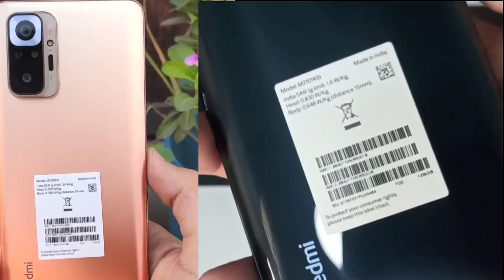Redmi Note 10 pro max All colours comparison| (Vintage Bronze) Vs Dark Night Vs glacial blue colour.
Redmi Note 10 pro max-Vintage Bronze VS Dark Night Vs glacial blue All Colour comparison| All clear

Redmi Note 10 pro max- vintage bronze Vs Dark Night Vs glacial blue colour comparison, unboxing,all clear